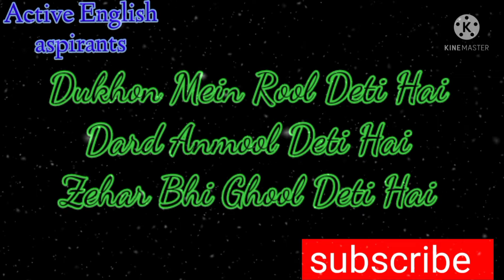Muhbat cheez asi ha(Parveen shakir)sad urdu poetry|Active English Aspirants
Mohbaat cheez asi ha parveen shakir,sad poetry,urdu hindi sad poetry,whatsapp urdu poetry status